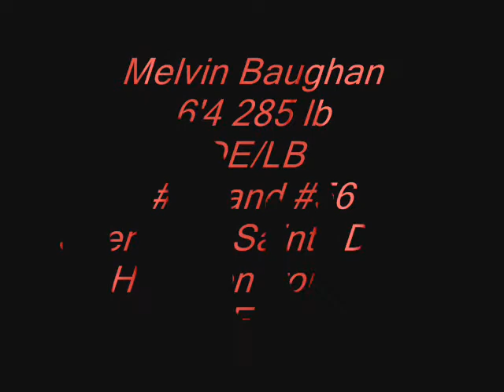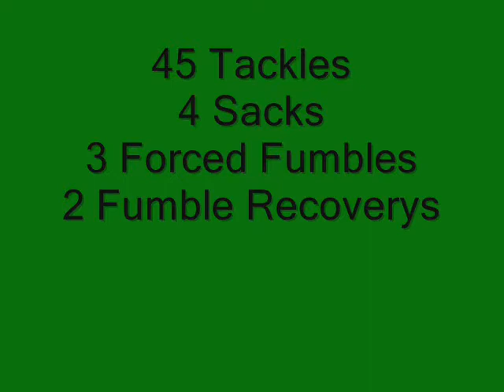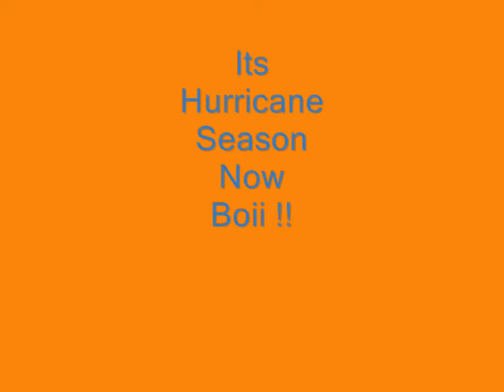Melvin Baughan's Highlight Reel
Melvin Baughan
Hamilton, Ontario, Canada
6'4 285 lbs
#55, #56 and now #10
Defensive End/ Linebacker
Sherwood Secondar School Saints
Hamilton Ironmen
Hamilton Hurricanes
These are juss some pictures and stats

REAL FILM COMING SOON!!!